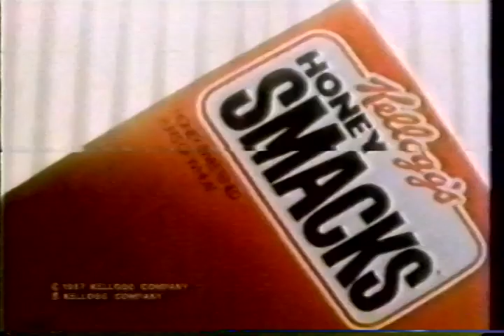Honey Smacks, NBC Chipmunks Commercial 1988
You can start your day Kellogg's Honey Smacks way!  Honey Smacks is sweet you'll be hoppin down the street.  Dig'em Frog.  Saturday is wild and wacky with The Chipmunks cartoon.  We now return to our show.